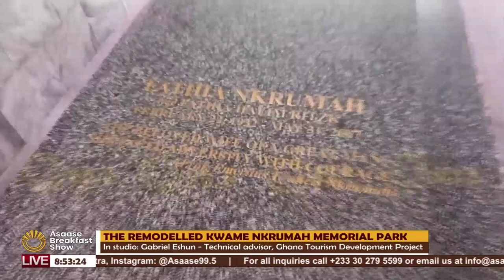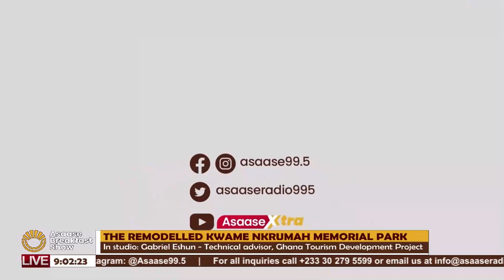Professor Gabriel Eshun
Technical Advisor Ghana Tourism Development Project Ministry of Tourism, Arts and Culture

Driving domestic tourism: the remodeled Kwame Nkrumah Memorial Park